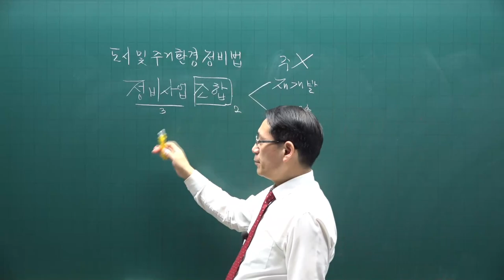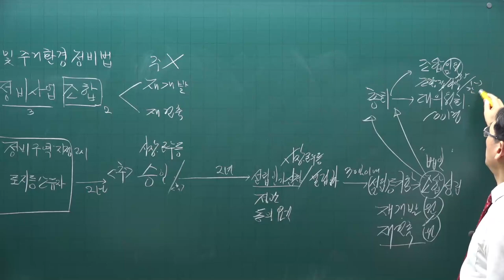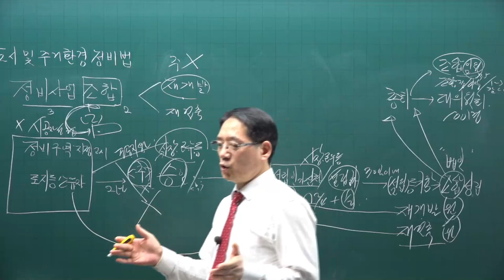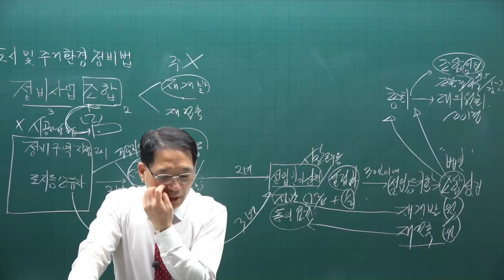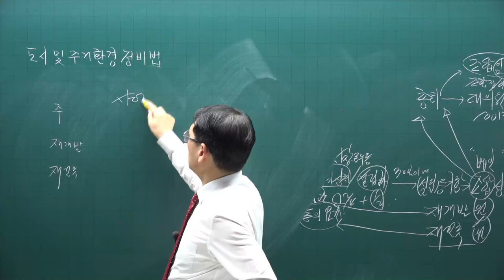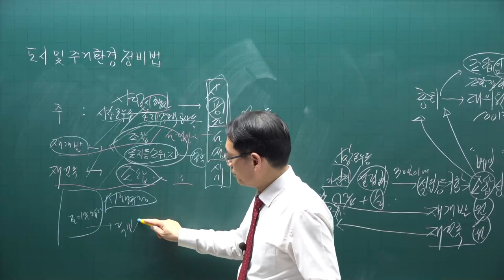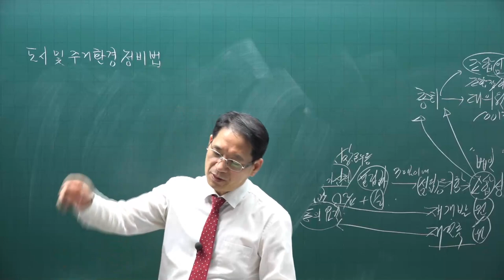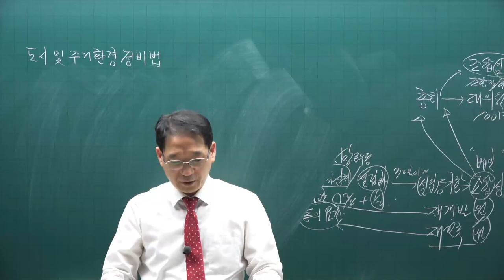[공전무] 2021년 공인중개사 공법 핵심이론 15강